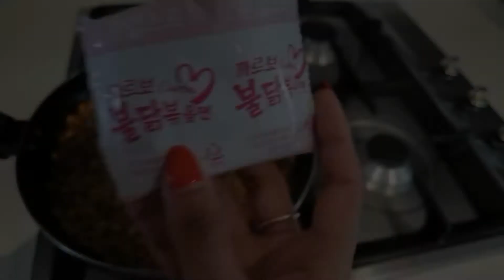Samyang noodle review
@aaliyahchaboo Samyang Noodles